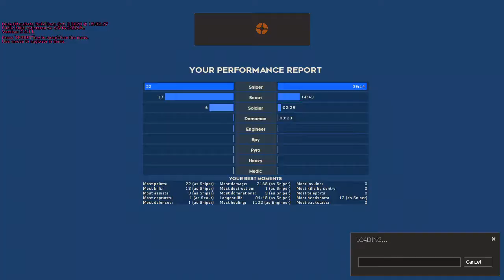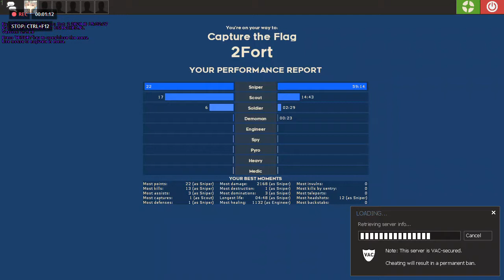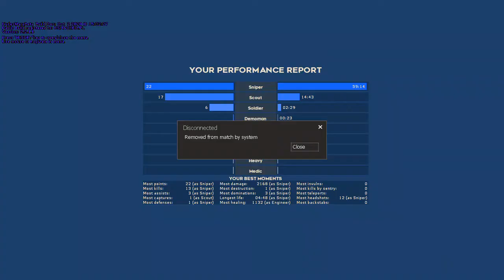TF2 2020 be like "boom headshot"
get good get cheats now !
Free Vac
link: --Cheater.fun--